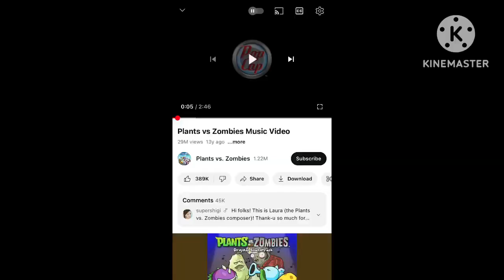Emoji challenge - Emoji’s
Give me Emojis in the comments